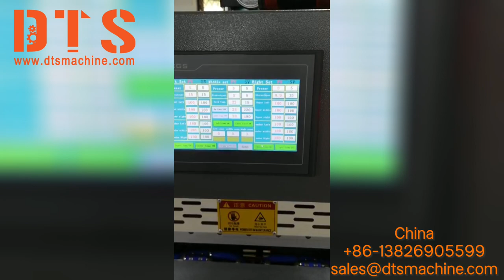【2022】Two Heat And One Cold Embossing Machine DTS-890